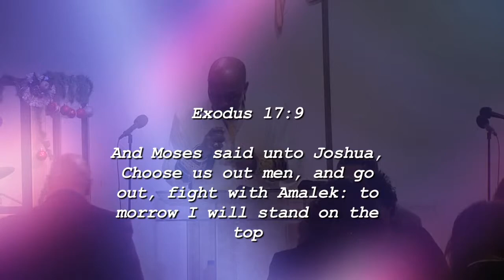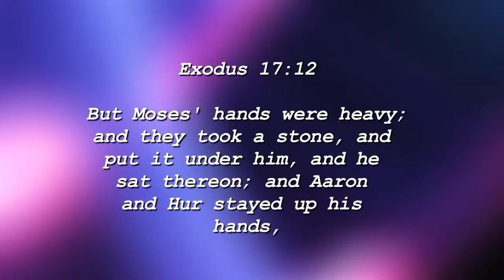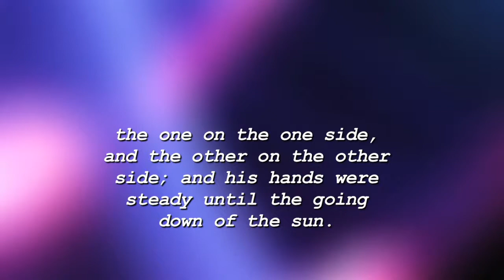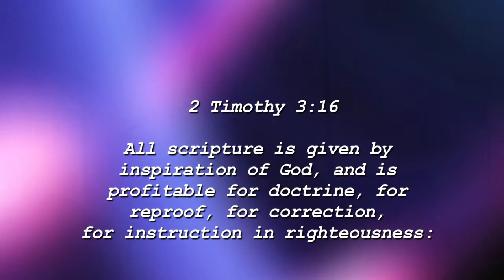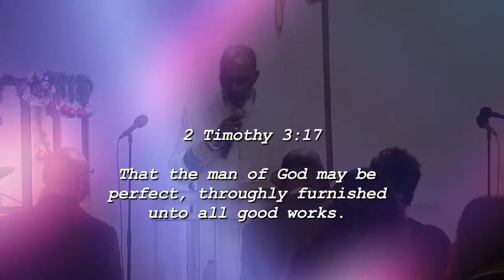Zion Hill Baptist Church 12/8/2013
Sunday Message on 12/8/2013

"Who will give the Pastor a hand"
Make The Book Talk!

Rising Star Missionary Baptist Church

901 Mariposa St.

2 Chronicles 7:14